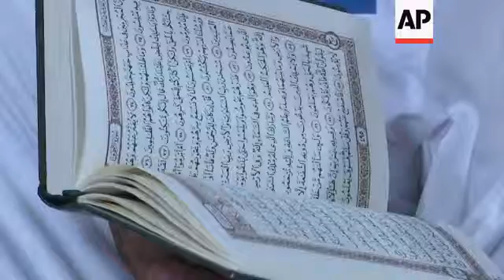Italian mosque opens doors to all on 9/11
(12 Sep 2016) LEAD IN:
Mosques across Italy have opened their doors to Christians on the 15th anniversary of the 9/11 attack.
The gesture was a multi-faith show of solidarity against extremism.

STORY-LINE:
A little bit of help to get the scarf right.
Christian women are covering their heads to enter the Al Fath mosque in Rome for an event in memory of the 9/11 attacks.
On the 15th anniversary of the atrocity, Muslims and Christians have come together in a symbolic stand against extremists.
Organised by COMAI (Association of Arab Communities in Italy), the initiative cristianinmoschea (Christians in Mosques) has been promoted across social media and there are participating mosques all over the country - but crucially, not the largest.
According to the organisers, 1,200 Muslim centres and associations took part (out of a total of 1,400 in Italy) but the Mosque of Rome was not one of them. According to Italian media, the head of the mosque confirmed last Friday that they would not be taking part.
Somali Muslim Shukri Said supports the act of unity - her partner is an Italian Catholic.
"I more than anyone love Christians because I have him (a Catholic) as a partner and we have children together so no one has to teach us how to love and respect people," she says.
But she says there has been "political exploitation" of militant attacks carried out by Islamic extremists and says Europe and the world's Islamic community have been slow to react.
People share messages of peace in the place of worship.
And Said's partner Maurizio Calo is by her side as passages are read from the Quran.
He calls the event a "step towards peace between people and religions".
He goes on to say that a bridge has been built "compared to the walls of hate we have lived with so far".
As well as marking a sombre anniversary, today also has a happier side.
Muslims are getting ready to celebrate Eid Al-Adha, a religious festival which honours the Quranic legend of Ibrahim's willingness to sacrifice his son for God.
Foad Aodi, president of Italian Arab World Italian Community, wants more events like this which bring communities together.
"We don't want it to be limited to a photograph of a bishop with an imam or an official visit to a mosque," he says.